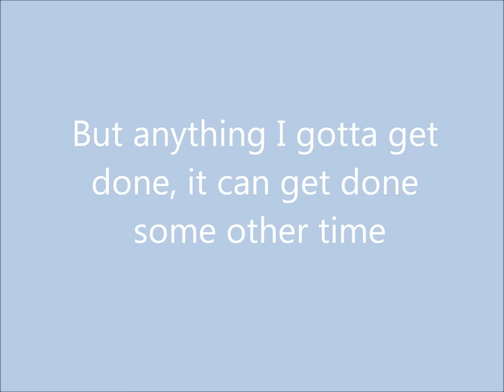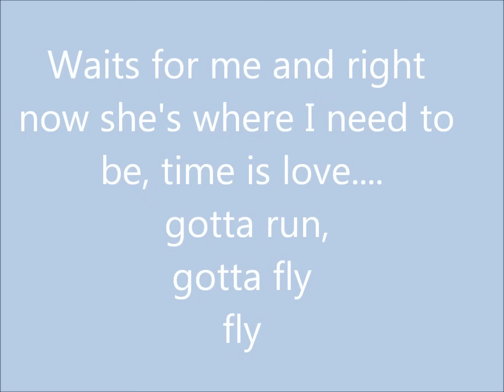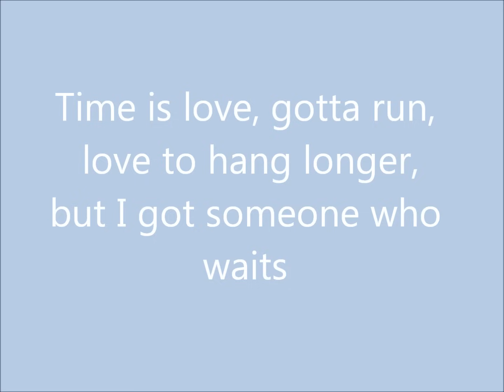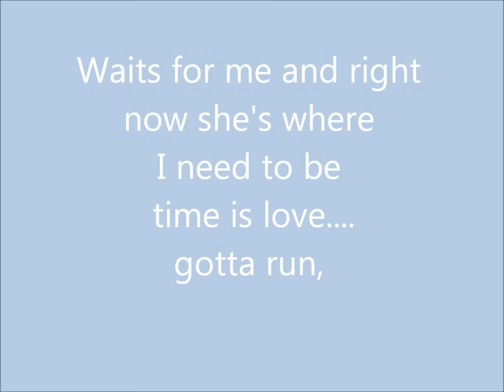Time is Love: Josh Turner(with lyrics)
Another great JT country song! Comment and Enjoy:)